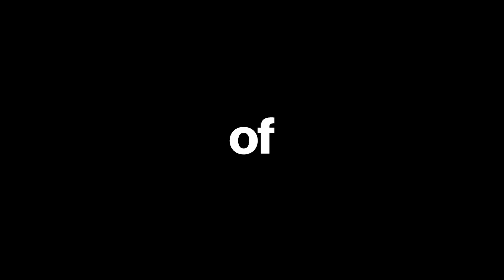5G Just Got Real: Riot Games | Presented by Verizon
Verizon CEO Hans Vestberg and Riot Games CEO Nicolo Laurent discuss how the Verizon 5G Ultra Wideband network enables console-quality gaming on mobile, changing the game for the multiplayer experience on the go.